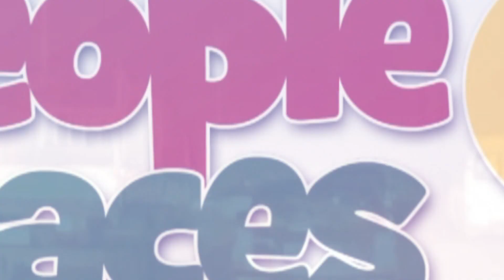Adongo accuses government of running the economy like a ponzi scheme